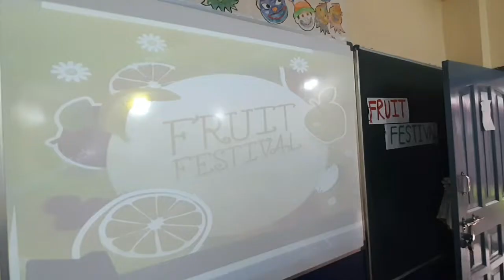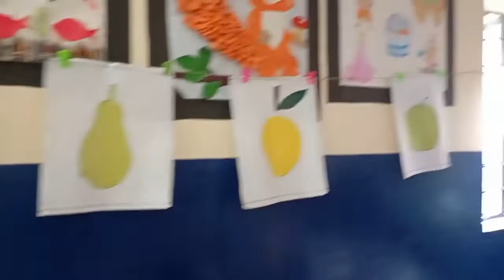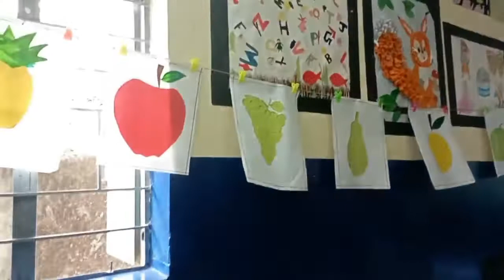Tapovan celebrates the delicious essence of fruit festival 2022 II Senior KG II